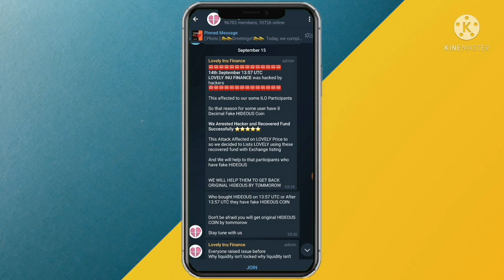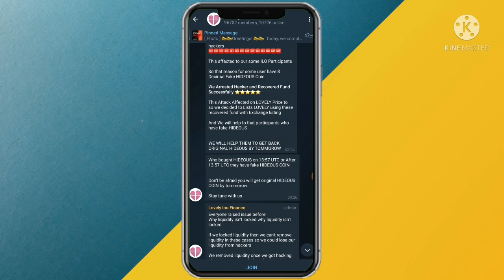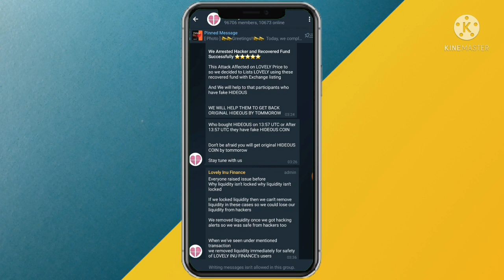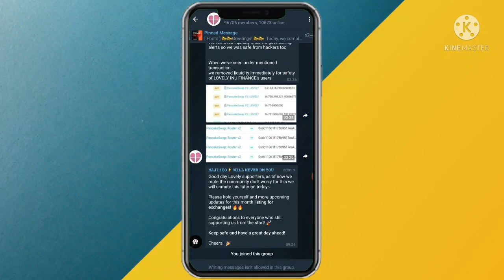😭 HIDEOUS COIN SCAM 😭 Lovely Inu hacked ⚠️ Hideous Coin News ⚠️ Hideous Coin hacked ⚠️ Lovely Inu 🚀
Mining Site
Daily Free Income With proof ( Daily 1000 Trx Free )